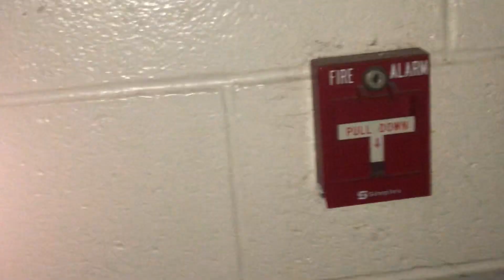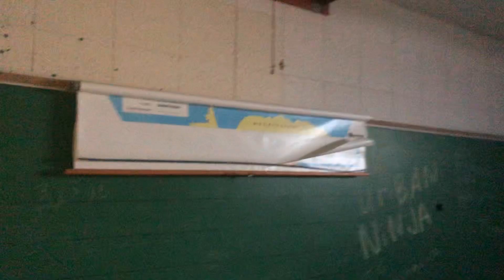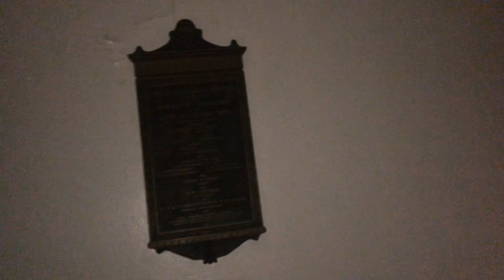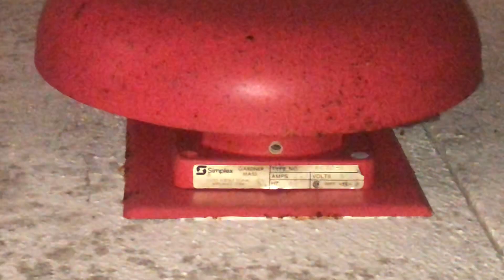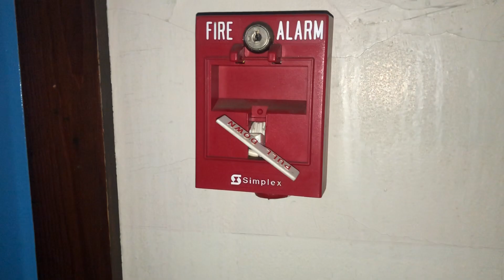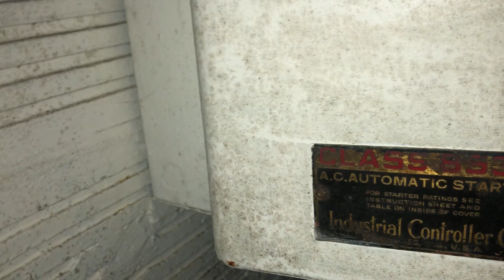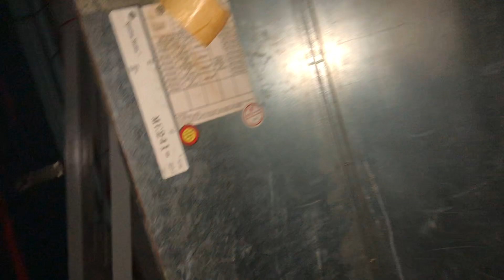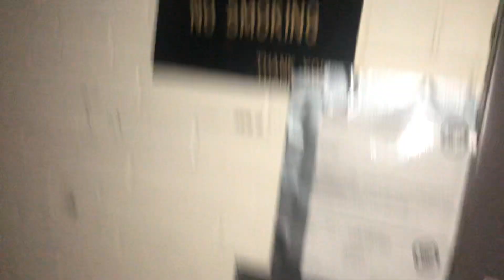Abandoned George T. Rankin E.S. Exploration (Part 2: The Interior)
This is an "urbex" (￼￼urban exploration) of the abandoned George T. Rankin E.S.

I found a lot of rare electric bells and a pull rod! There were some unknown (possibly Western Electric￼￼￼) dual gong bells used as external extension telephone ringers) and a single one next to the pull rod. There were a few Edwards/EST general signal Integrity series horn strobes in the ￼1st floor hallway. There were broken Simplex 2099 pull stations and a few 4251-20s. At 0:24 there are conduits and an inspection tag, that’s where the old FA control unit was, which was probably some old Autocall panel tied in to a Simplex 4000 series or something similar. There were some ADT dialer panels and a keypad for a security system. There were some rare square ceiling PA speakers and a rare Standard Electric Time electronic bell controller/PA amplifier. The fate of this building is unknown, I found a few rumors about possible demolition of this place in the near future-- but I know it won't be demo'd anytime soon. This place has been severly neglected and trashed. Some areas stank a bit.